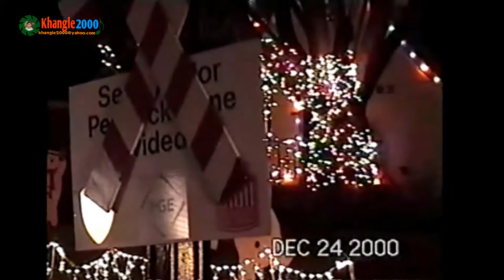Cuộc Sống Ở Mỹ || Tập 112 | Gia Đình Mở Quà Noel \ Ngày 24/12/2000 | Video HD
KHANG LÊ || Cuộc Sống Ở Mỹ || Tập 112 | Gia Đình Mở Quà Noel \ Ngày 24/12/2000 | Video HD